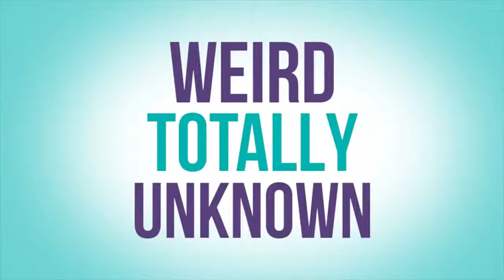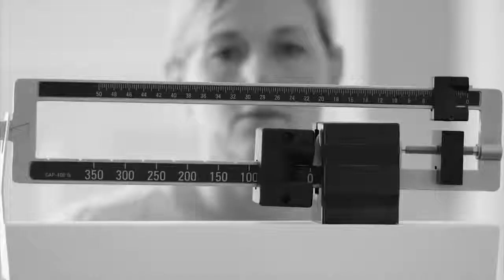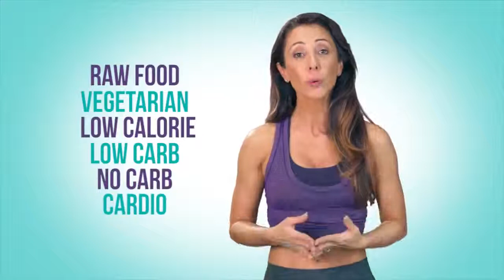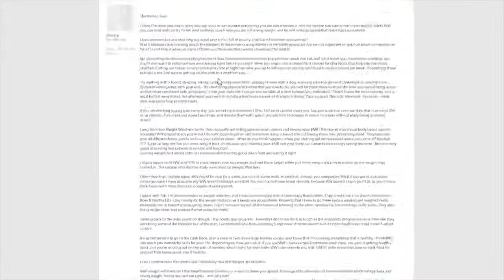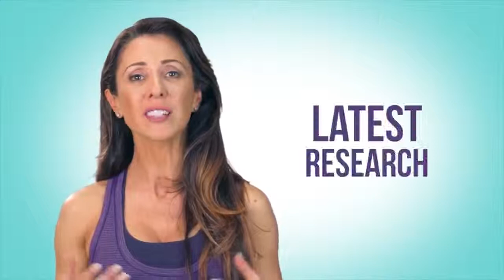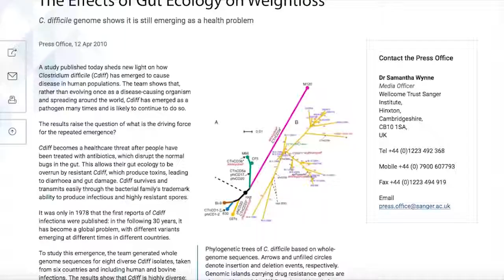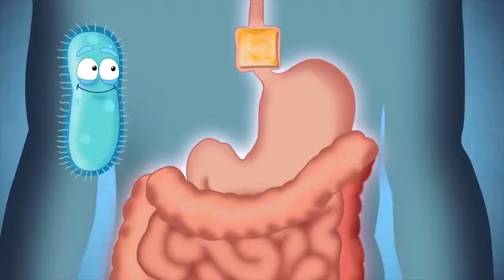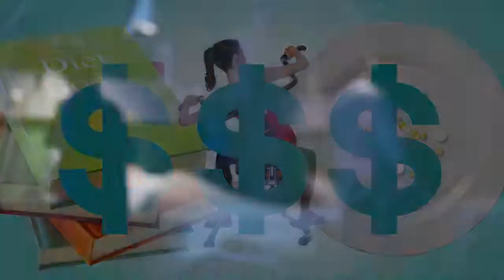Foods That Burn Fat While You Sleep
STUFF YOUR FACE. LOSE WEIGHT.
“I lost 3 pounds this week!”

There’s no intense cardio to go through.
There’s no calorie counting at all.
There are no funky herbs.
There are only all the foods you love most, which you can eat while your metabolism rises and you just burn more and more fat.
Expect cravings to end, forever.
Expect to have huge amounts of energy, feeling like you can take over the world.
Expect to be stronger – mothers you’ll love this when your 4-year-old begs for a pick-me-up.
You may notice it gets a little easier to get up the stairs.
Every aspect of your health will improve.
Why?
Because your metabolism, the most important aspect of all our health, will literally be “on fire”, annihilating any fat in its path.

Without ab crunches…
Without counting calories…
Without diet restrictions…
Without gastric bypass surgery…
Without any extreme cardio routines — no CrossFit, P90X, or Insanity…